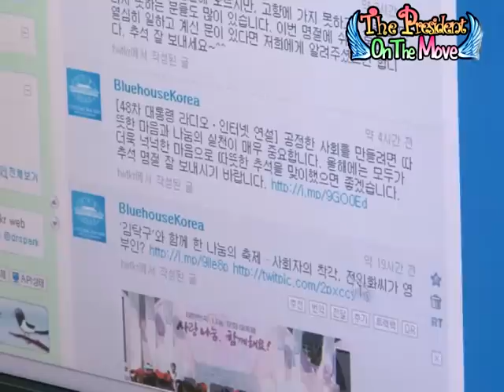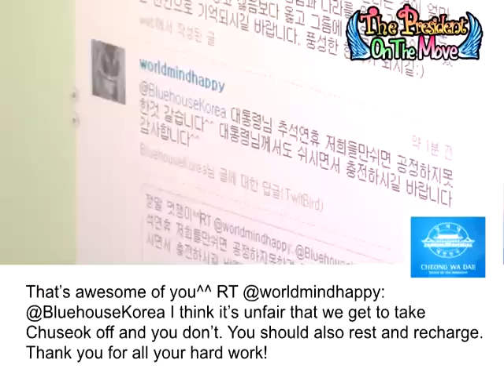The President on the move: Chuseok Greetings via Twitter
The President on the move:
Chuseok Greetings via Twitter

September 20, 2010: Chuseok Greetings via Twitter